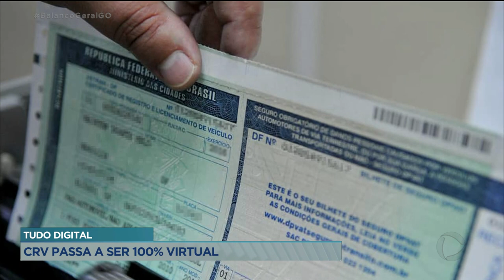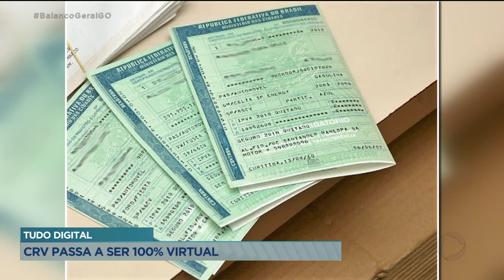TUDO DIGITAL: CRV PASSA A SER 100% VIRTUAL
ATENÇÃO MOTORISTAS. ATÉ POUCO TEMPO SE VOCÊ PRECISASSE TIRAR UMA SEGUNDA VIA DO CERTIFICADO DE REGISTRO VEICULAR, TERIA QUE DESEMBOLSAR 157 REAIS E 55 CENTAVOS. AGORA COM A EMISSÃO DIGITAL DO CRV, ANUNCIADA PELO DETRAN, ESSA SEGUNDA VIA PASSA A SER TOTALMENTE GRÁTIS.